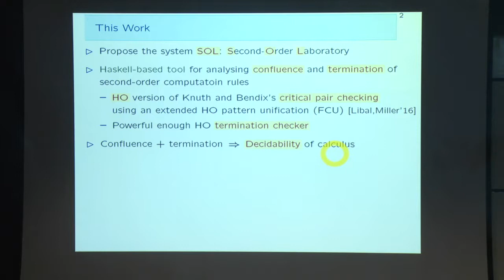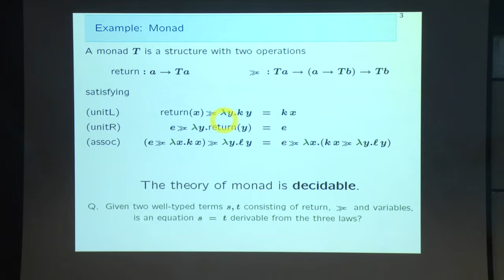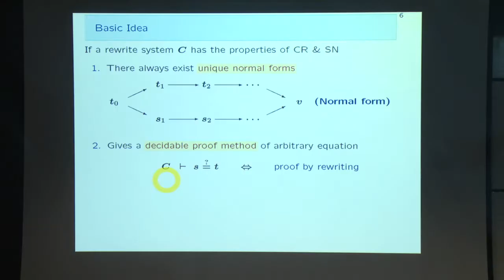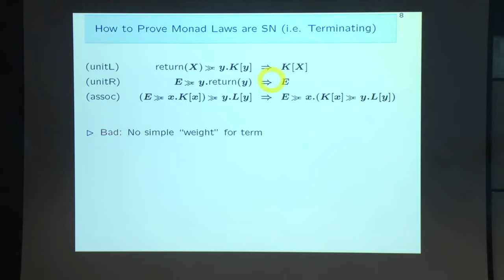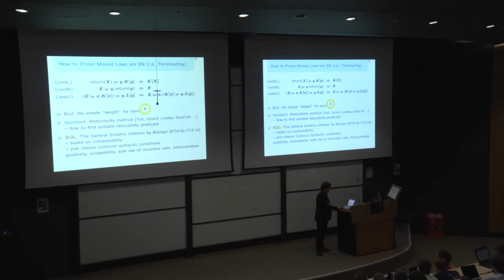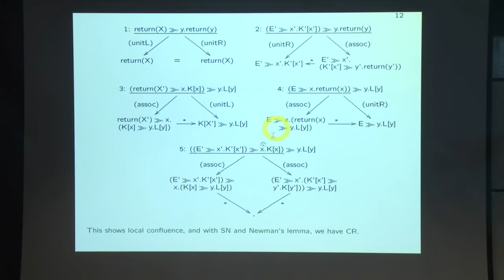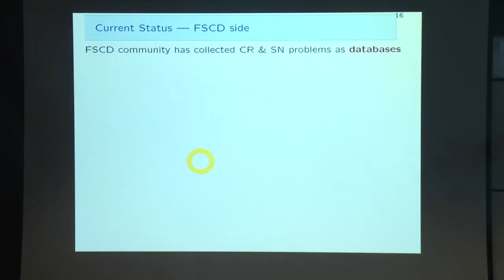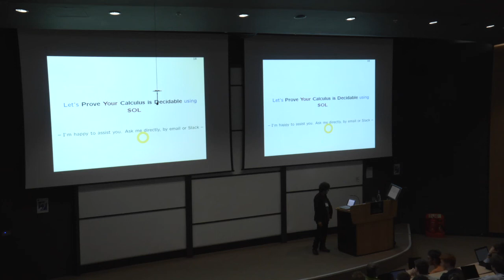How to Prove Your Calculus Is Decidable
Presenter: Makoto Hamana